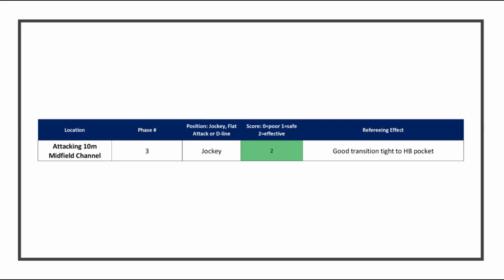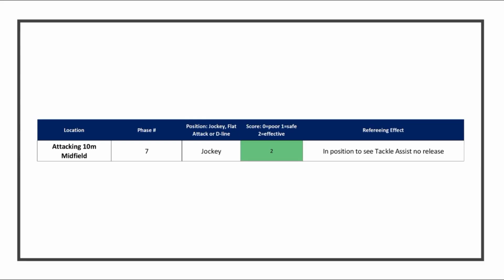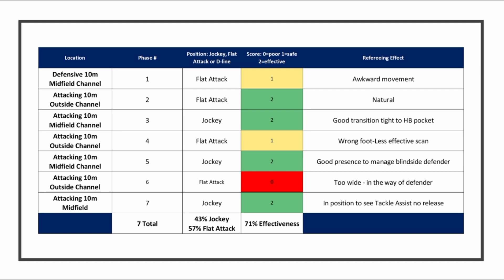Referee Positioning & Movement Analysis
Analyse your position from phase to phase. Template available for download at bcrugby.com  Referee Resources (Off Field)